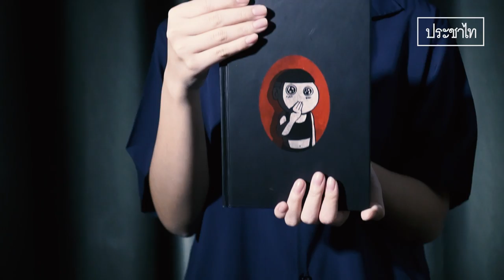หนังสือการ์ตูน 'ไข่แมว X' | Prachataistore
‘ไข่แมว X’
หนังสือการ์ตูนเสียดสีสังคมและการเมืองไทย โดย ‘ไข่แมว’ นักวาดการ์ตูนชื่อดังบนโซเชียลมีเดีย ปกแข็ง พิมพ์ 4 สีทั้งเล่ม พร้อมคำนำเสนอ และบทสัมภาษณ์ของนักวิชาการและนักกิจกรรม ปิดท้ายด้วยเนื้อหาสุด Exclusive ที่ไม่เคยเผยแพร่ที่ไหนมาก่อน!!!
ราคา 550 บาท ส่งฟรีแบบลงทะเบียน
รายละเอียดหนังสือ
หนังสือปกแข็ง จำนวน 248 หน้า ขนาด 14.5 x 21 ซ.ม.
เนื้อในพิมพ์ 4 สี อาร์ตด้าน 128 แกรม